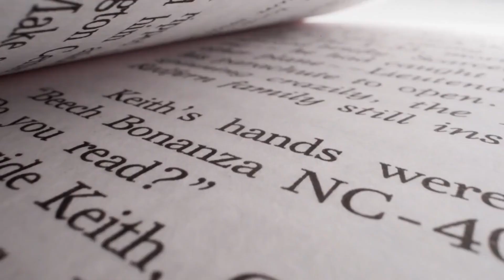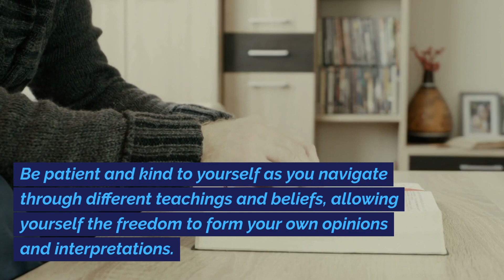Discover the Life-Changing Lessons of the Bhagavad Gita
In this video, we're going to explore the life-changing lessons of the Bhagavad Gita.

The Bhagavad Gita is one of the most important texts in the Hindu religion and it contains some of the most important teachings on self-sacrifice and spiritual development. In this video, we'll take a look at some of the key lessons from the Bhagavad Gita and see how they can apply to your own life.

Whether you're a Hindu or not, I believe that the Bhagavad Gita is worth reading and studying. I hope you'll find this video informative and helpful in your personal spiritual growth journey!
If you're looking for a life-changing read, then check out the Bhagavad Gita. This ancient scripture is filled with timeless wisdom that will help you achieve your goals in life. In this video, I'll share with you some of the life-changing lessons in the Bhagavad Gita. From self-discipline to overcoming obstacles, these lessons will help you develop the skills you need to achieve your goals. If you're looking for a scripture that will help you achieve your life goals, the Bhagavad Gita is the perfect choice! In this video, we're going to explore the life-changing lessons of the Bhagavad Gita. This ancient Hindu text is full of advice on how to live a successful life. If you're looking for advice on how to live a successful life, then you should definitely check out the Bhagavad Gita. This text is packed full of valuable advice on how to overcome obstacles and live a fulfilling life. After watching this video, you'll have a better understanding of the main lessons of the Bhagavad Gita!